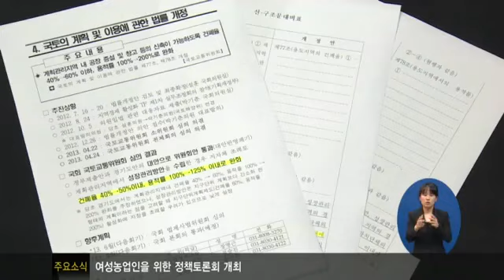건폐율·용적률 완화 가능성↑1098